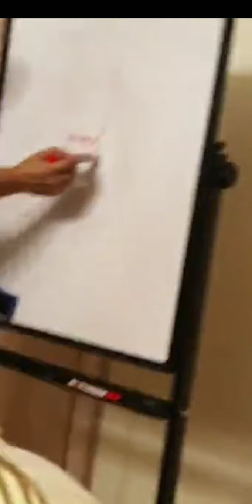Treyding va real raqamlar